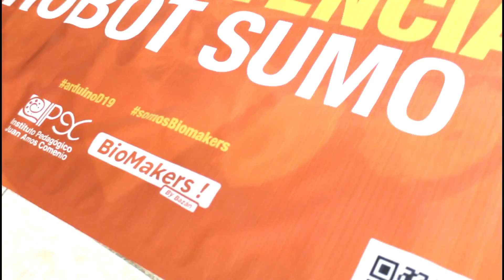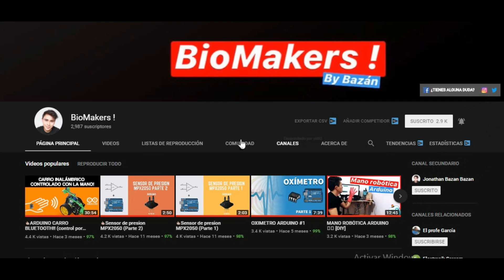TOUR ROBOTICA #2 [Morelia, Michoacan] - Arduino Day 2019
Asi se vivio nuestro Tour 2.0 Buscando Makers en Morelia Michoacán y nuestro Arduino Day 2019

Contamos contigo!!